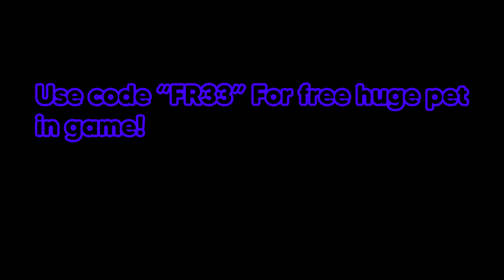NEW PET SIMULATOR Z! | Lock Pets, Pet Bank and MUCH MORE! 🎉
🌃 | SMASH LIKE!

free gamepasses
big games
preston
huge pets
petsimulatorb
psz
psb
psc
roblox glitch
roblox down
hurbert cat
cat hoverboard
huge pony
shy
shybrb
shay
roblox simulator
pet simulator x roblox
pet simulator